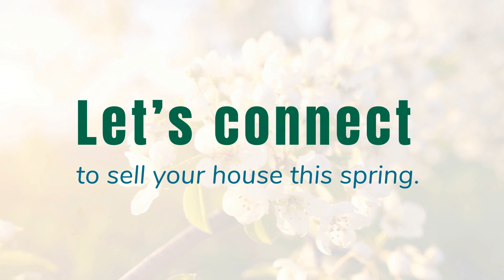4 Tips for Selling Your Bellingham or Whatcom County Home this Spring!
If you’re planning to move, check out these four easy tips. Let’s connect to sell your house this spring.

The Johnson Team
Muljat Group Real Estate